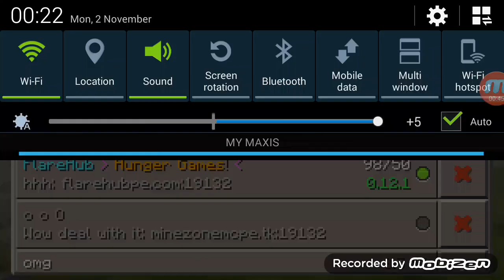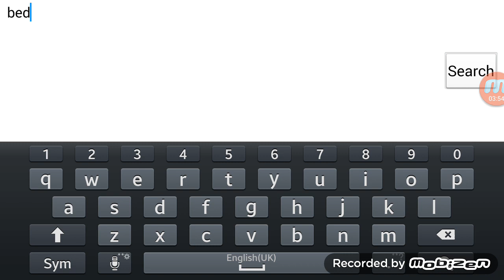(Minecraft hallowine map) hallowwine parkour